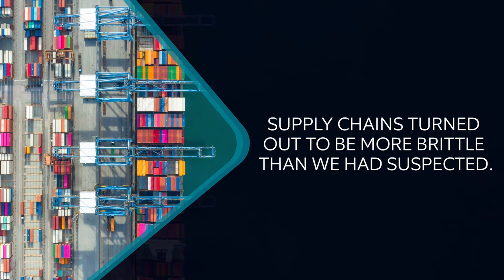The View From Here - Slowly Then Suddenly (06-29-22)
Chief Economist Carl Tannenbaum discusses how inflation went from dormant to dominant.